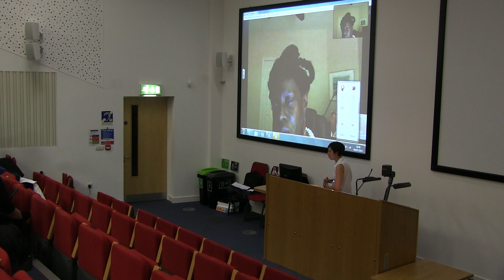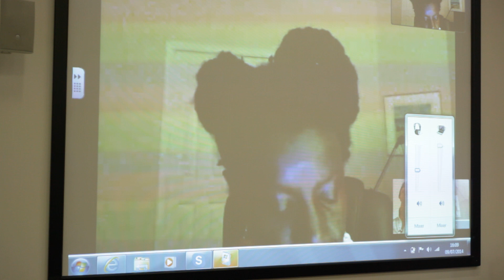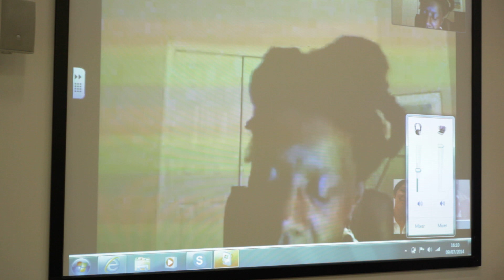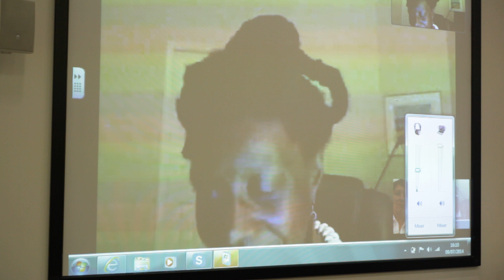Valerie Mason-John pt1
Centre21 Black British Women's Writing Conference